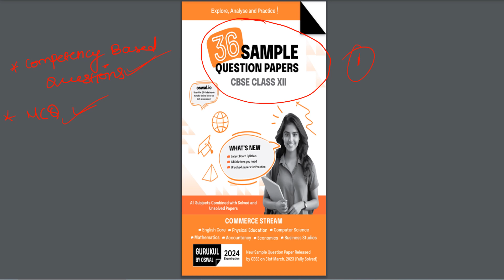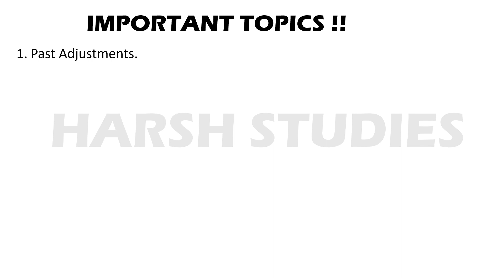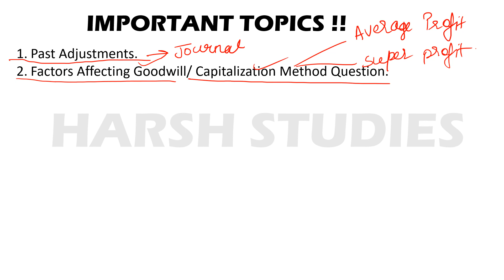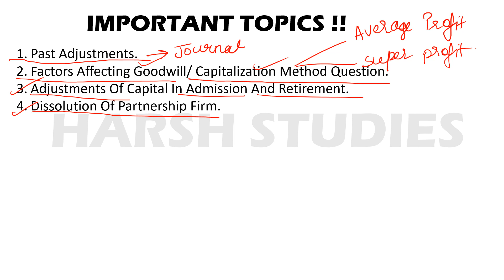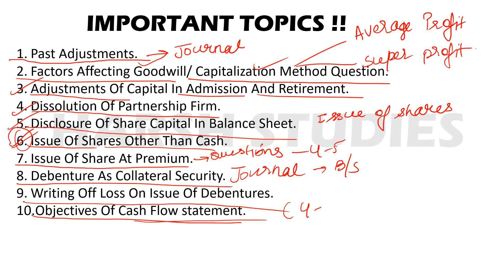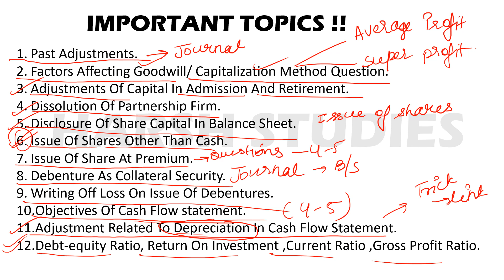12 MOST IMPORTANT TOPICS ACCOUNTS CLASS 12 2023-24 BOARDS |MOST IMP TOPICS ACCOUNTANCY CLASS 12.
Product Title - Gurukul 36 Sample Question Papers CBSE Commerce Class 12 Exam 2024 : Fully Solved SQP Pattern, Unsolved Papers (English, Maths, Accountancy, Economics, Business Studies, Physical Edu, Comp Science)

Product Description – Get Exam Ready by Practicing with Gurukul 36 Sample Question Papers for Commerce Stream CBSE 12th Class Examination 2024. This Sample Practice book is completely based on Sample paper blueprint issued by CBSE in March 2023. Includes all Commerce stream subject papers such as English Core, Maths, Accountancy, Business Studies, Economics, Computer Science, and Physical Education.

How can you benefit from Gurukul CBSE 36 Commerce Sample Papers for 12th Class?
Our Sample Question Handbook Includes subject-wise question papers strictly based on the Latest New Sample Question Paper Pattern released by the CBSE Board in March, 2023.
1. Strictly based on the Latest Syllabus released by CBSE
2. Entire 12th Commerce Syllabus 7 Subjects Covered
3. 7 Fully Solved Questions based on New Specimen Question Paper Pattern by CBSE in March 2023
4. Total 47 Sample Papers with 1 Unsolved Sample Paper Per Subject Provided
5. Well explained Expert Answers for Better Understanding
6. Focused on Topics most likely to be asked in Boards